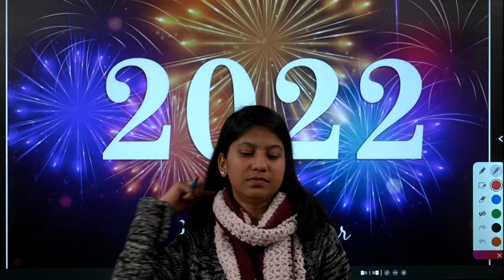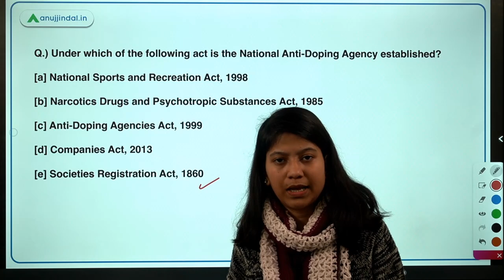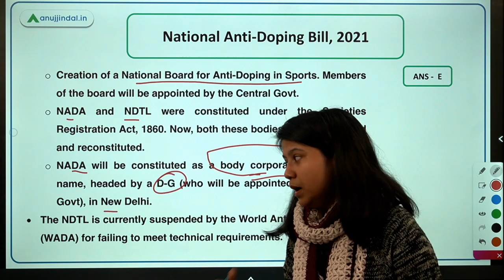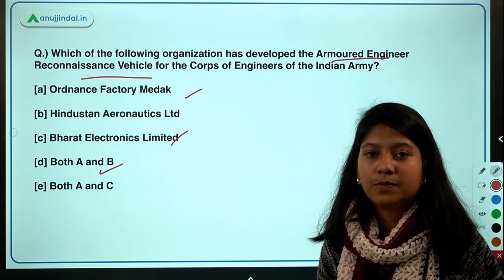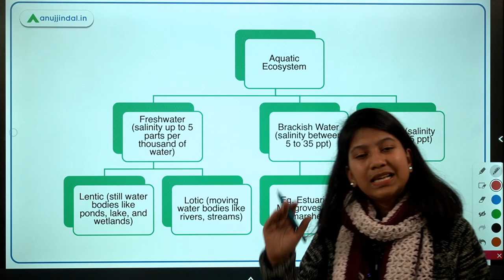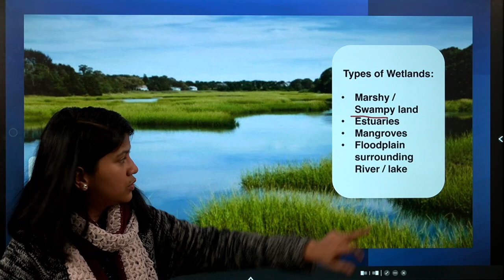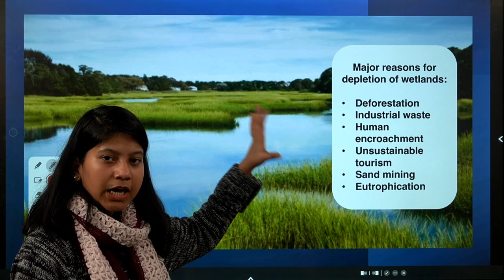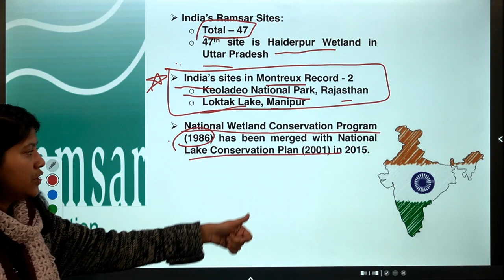RBI SEBI & NABARD | Daily Current Affairs | Automatic Water Supply System | 31 December - Neha Ma'am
With the new year coming ahead, this is your chance to start the last day of this year with some productive activity to make a fresh start. Today, I am going to discuss GIS-enabled 'Automatic Water Supply System', National Anti-Doping Bill, 2021, World Anti-Doping Agency’s Report, India Global Forum, Dubai, Reservation For Transgenders, 'Project Abhaya', and Armoured Engineer Reconnaissance Vehicle. Lastly, the GK Factory section, with all its enigma, will be waiting for you. Join in to learn something new.